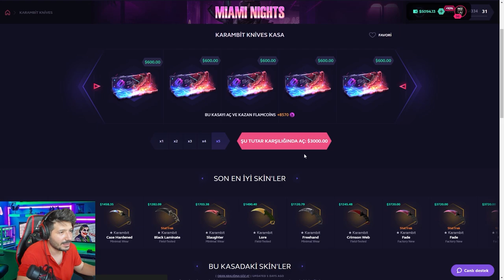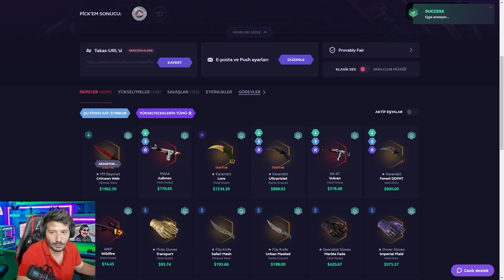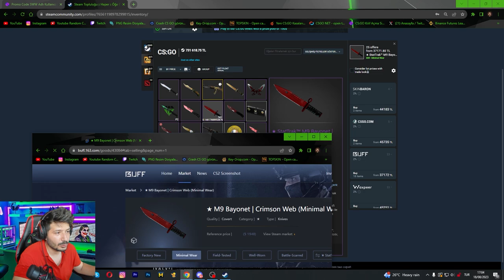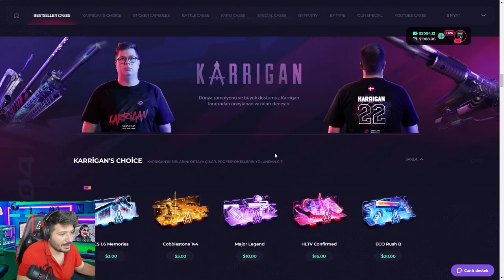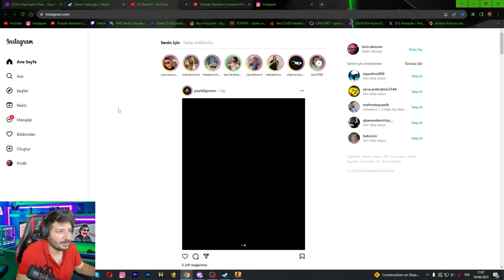EFSANE GÜZEL BIÇAKLAR NASIL KATLADIM skinclub Promo Code